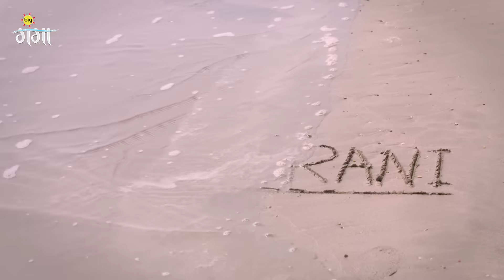Veer Rani खातिर डेट के योजना बनावत बाड़े | Apna Time Bhi Aayega | Episode 66 | Zee Ganga